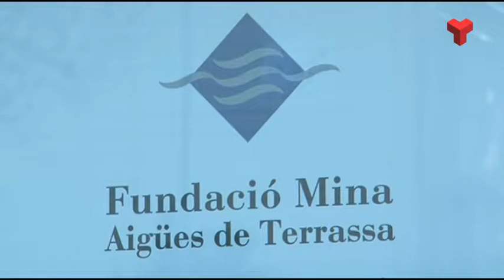El ple de juliol aprovarà més tràmits per avançar cap a l'EPEL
Cinc dels punts que es tractaran tenen a veure amb la gestió de l’aigua i els tràmits per posar en marxa l’empresa pública, anomenada “Terrassa Cicle de l’Aigua, EPEL”, que ha d’entrar en funcionament el mes de desembre. Més informació a